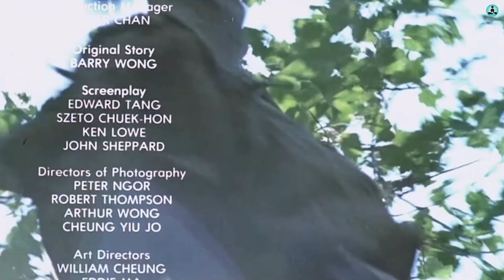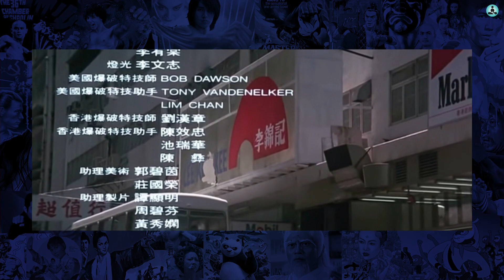11 VEZES QUE CHAN QUASE MORREU - DEVE SER IMORTAL!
Conheça os momentos mais perigosos na vida e carreira do ator Jackie Chan! São cinco décadas fazendo filmes de ação que mistura comédia com kung fu kickboxer aventureiro.